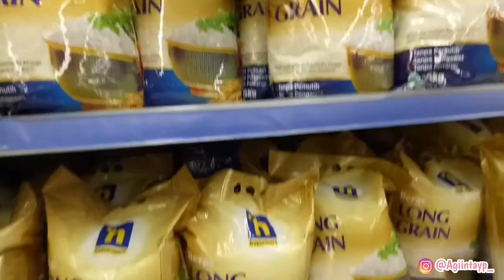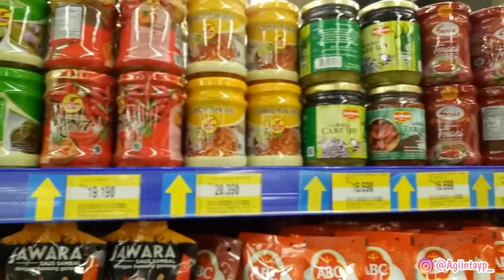Grocery Shopping vlog indonesia | Belanja di hypermart lippo cikarang | Resep Chesse Rolls HITZ 🍰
Assalamualaikum Hallo everyone ...

Di video kali ini aku mau ajak kalian untuk grocery secara virtual ni hehe dan aku mau nunjukin juga apa aja sih yang aku beli saat grocery shopping tiap bulan ..
yukk ditonton ya videku yang satu ini ...
Terima Kasih ..

Tinggalkan komentar kalian di bawah utk memberi kritik, saran, maupun pertanyaan. Thank you~